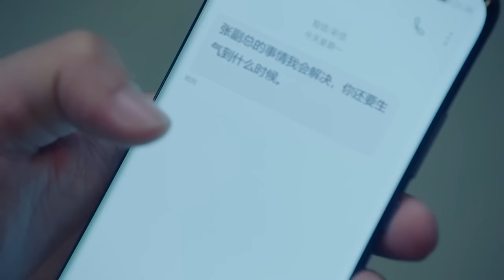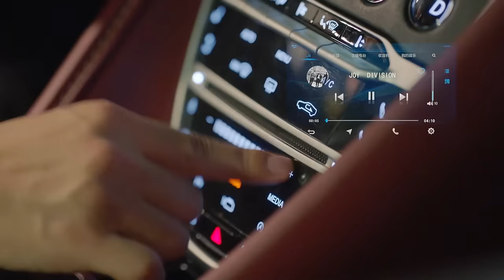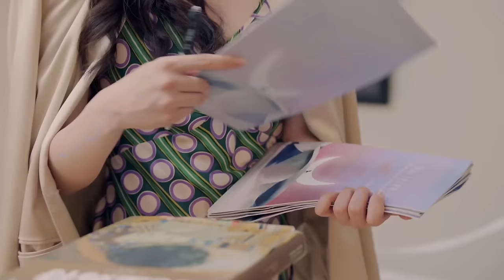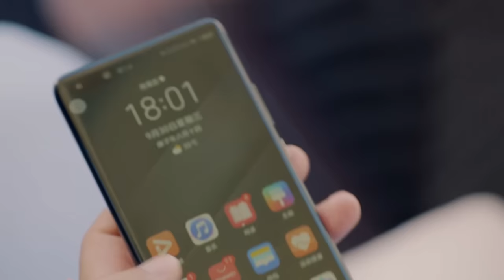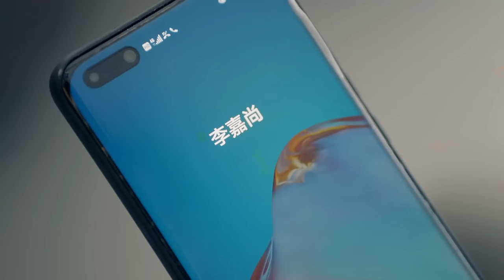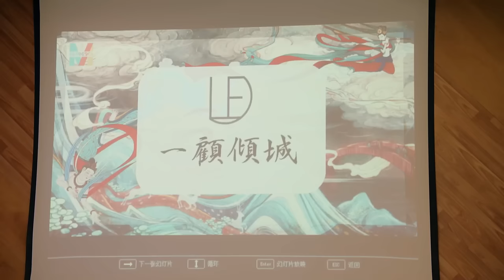Payar Ka Raaz - Episode 1 | C-Drama | Urdu/Hindi Dubbed | Yuan Yuxuan - Liu Yichang - Xu Xiao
Payar Ka Raaz | The Secret Of Love 2022 | Chinese Television Drama

Su Yi loses her memory after getting burnt in a fire accident. In the midst of searching for the truth and her memories, she meets Li Jia Cheng, who has countless ties to the incident. Li Jia Cheng is considered a steel person with a cold personality, having been born into a family that values money and power and without warmth. His destiny has been arranged from birth: work hard on the set target and be the successor of the Li group. The two of them are at odds in the beginning, but gradually form a tactical partnership of equal footing. Su Yi challenges his outlook and beliefs and allows him to break through all obstacles in the path of true love.

Series Name: Payar Ka Raaze (Season 1) The Secret Of Love
IMDb: 7.6/10
Director: Tan You Ye
Stars: Liu Yi Chang, Yuan Yu Xuan, Xu Xiao Nuo
Genres: Romance, Thriller, K-Drama .
Quality: 1080p | 4K
Language: Urdu Dub (ORG)